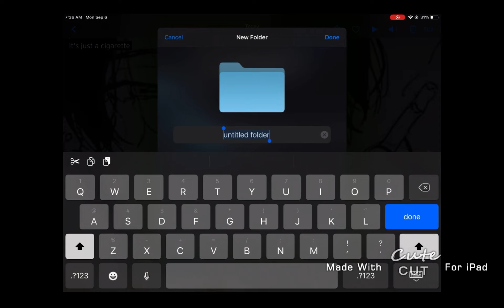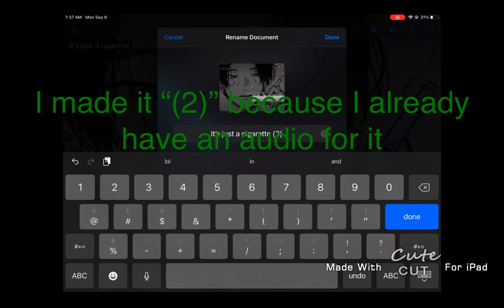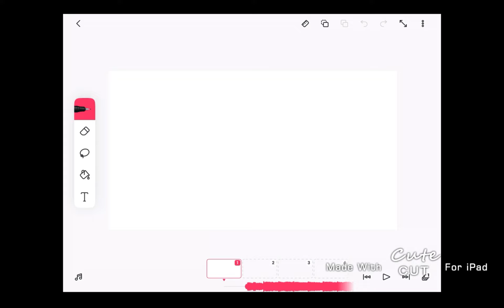How to add audio into FlipaClip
(Audio is NOT MINE can’t remember who owns the audio) Sorry about the black screen part. That was animations I’m working on and I feel embarrassed showing them. But I am making a “it’s just a cigarette” meme. But yea. Here ya go! I didn’t know how to do this at first but I figured it out on my own! So make sure to share this with others who don’t know. After all it’s fairly easy!